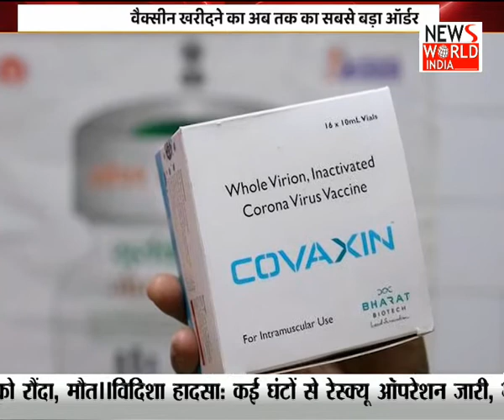अजमेर शरीफ के लिए चली स्पेशल ट्रेन | Latest News | Hindi News | Breaking News